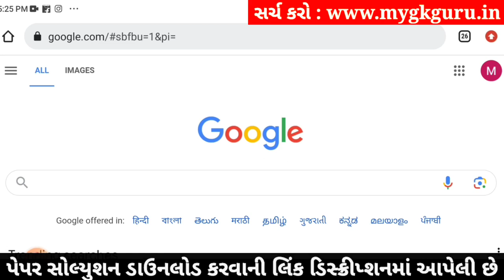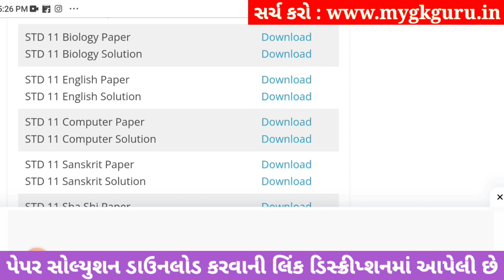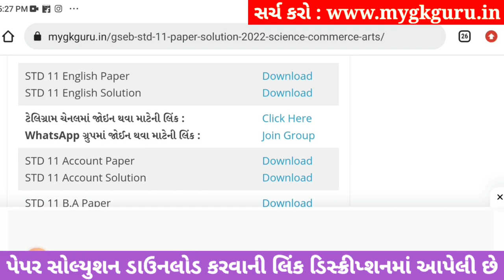std 11 english ekam kasoti september 2023, std 11 english ekam kasoti 2023 prashn bank solution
std 11 english ekam kasoti solution september 2023, std 11 english ekam kasoti 2023, std 11 english ekam kasoti 2023 prashn bank solution, std 11 english ekam kasoti september 2023, std 11 english ekam kasoti paper solution 2023,